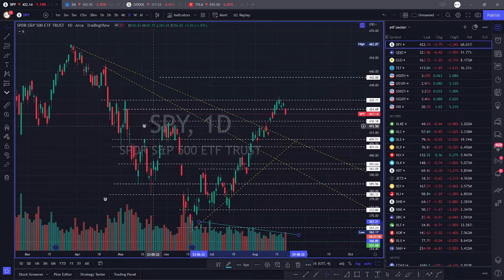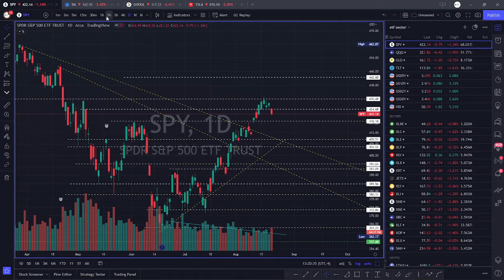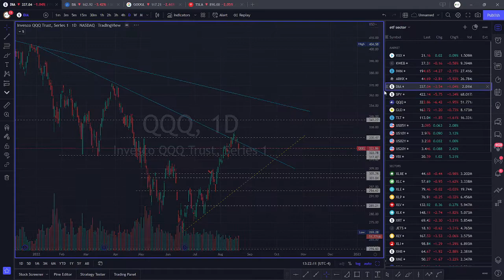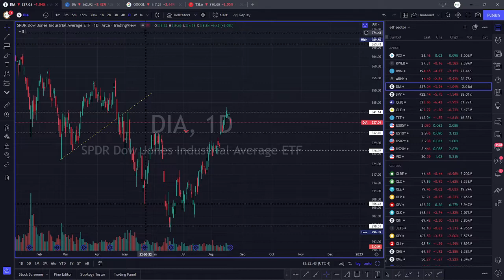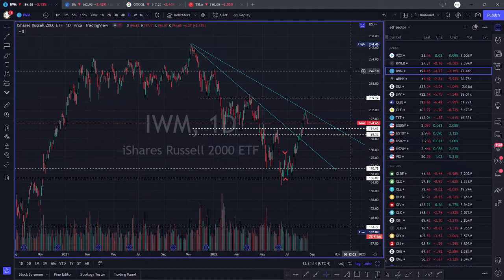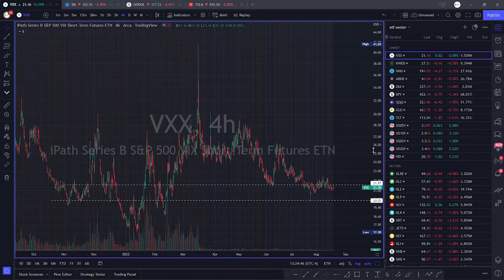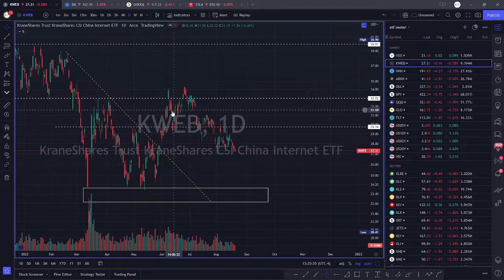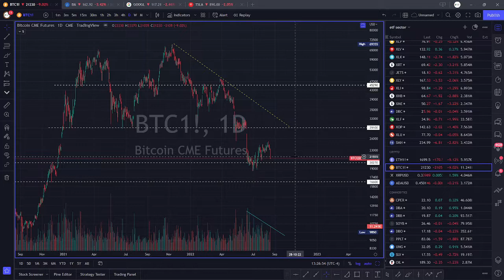Stock Market Crash | SP500 SPY SPX Forecast | SPY GOLD VXX BULL RUN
Discover your inner trader! 😎

Spy analysis today is bearish as the stock market has failed a big level of support for me. Also, the FMOC meeting minutes that come out today were bearish. Increasing interest rates by 0.5 BPS, plus a reduction of QE will have more uncertainty for the market.